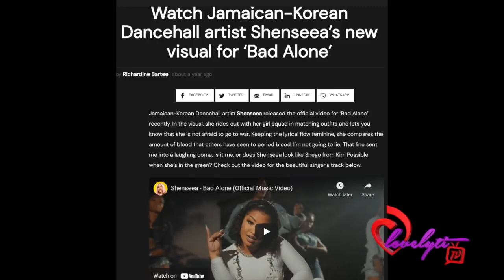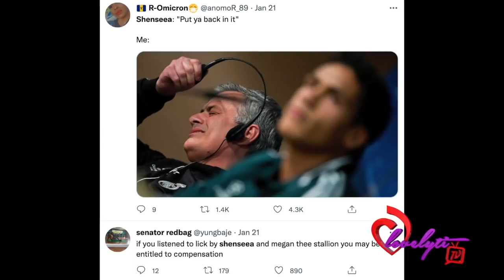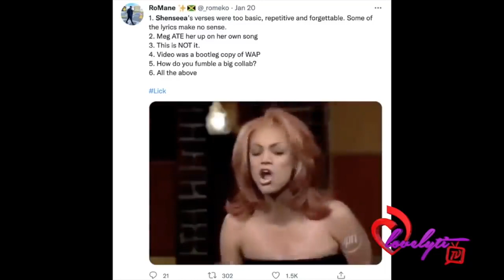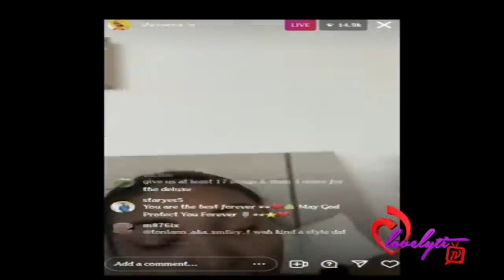Shenseea responds to criticism of her Lick music Video I never wanted to be the Queen Of Dancehall